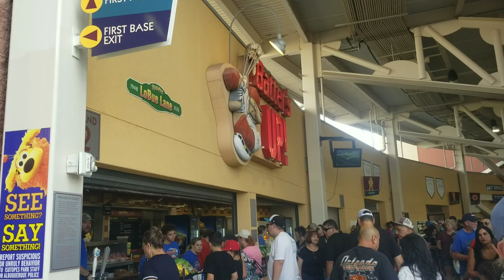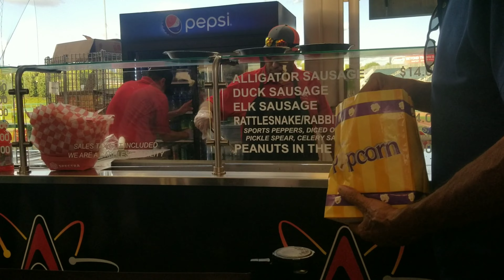Isotopes Baseball Dad's Birthday Part One